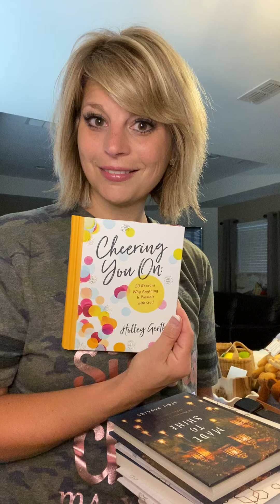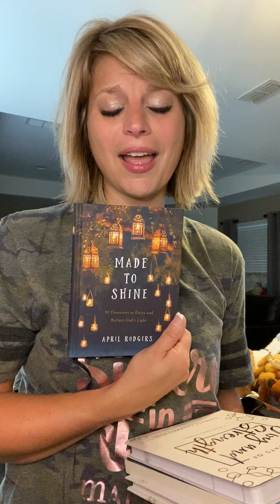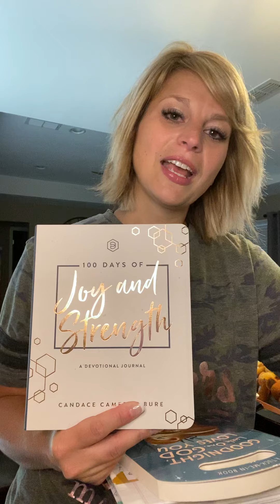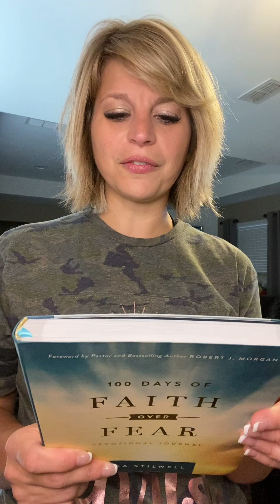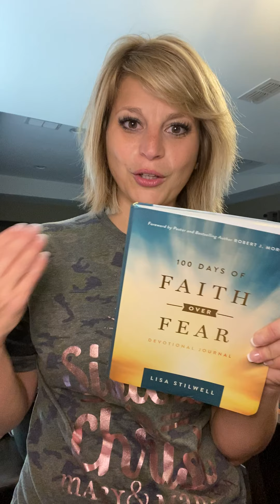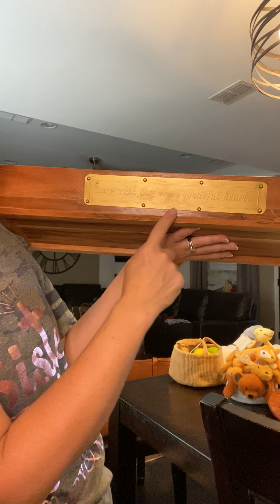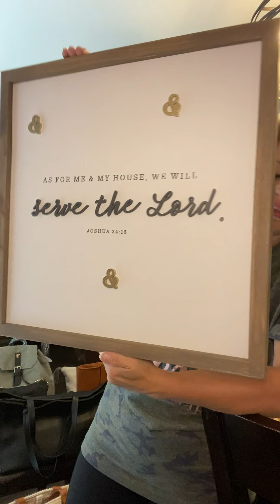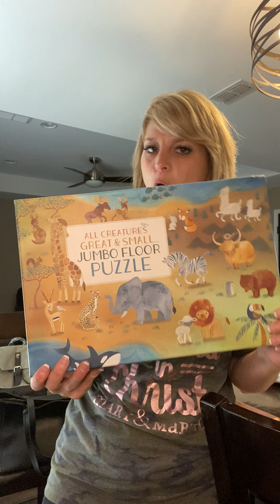Mary & Martha product